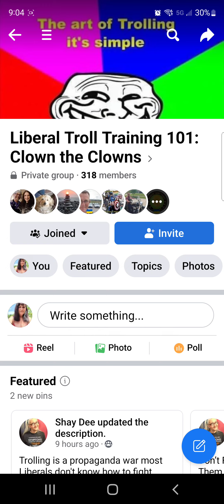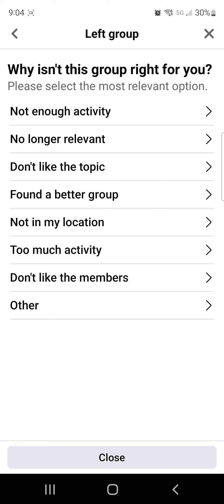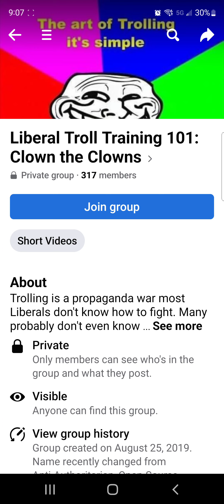Always Check The Edit History